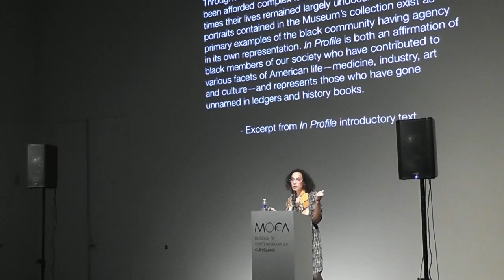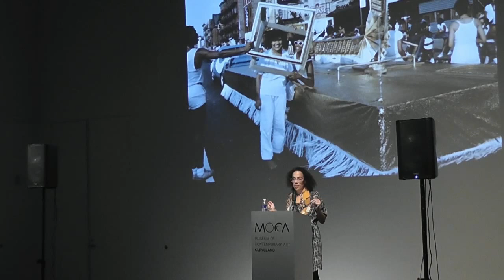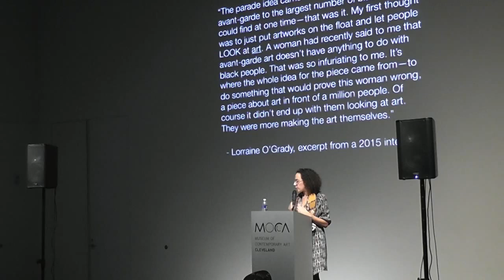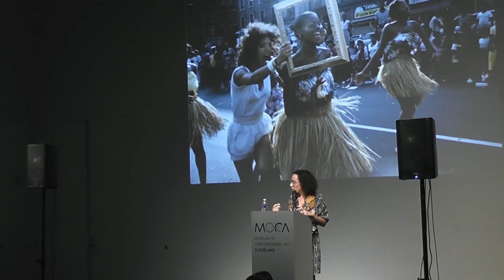Visiting Curator Talk: Amanda Hunt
The Fall 2016 Visiting Curator is Amanda Hunt. For her talk, Hunt will detail her curatorial approach to organizing her past and recent exhibition projects.

Amanda Hunt is Associate Curator at The Studio Museum in Harlem where she manages the Artist-in-Residence program. Her exhibitions at the Museum include Tenses: Artists in Residence 2015-16, Rashaad Newsome: THIS IS WHAT I WANT TO SEE, Lorraine O'Grady: Art is..., In Profile: Portraits from the Permanent Collection and the group exhibition A Constellation. Hunt is the curator of inHarlem: Kevin Beasley, Simone Leigh, Kori Newkirk, Rudy Shepherd, a multi-site public art initiative to be in four Historic Harlem Parks.